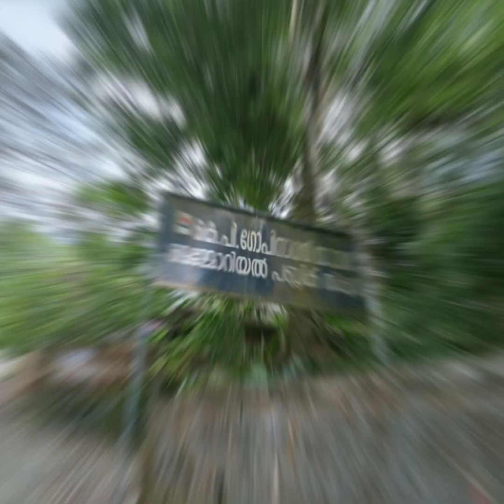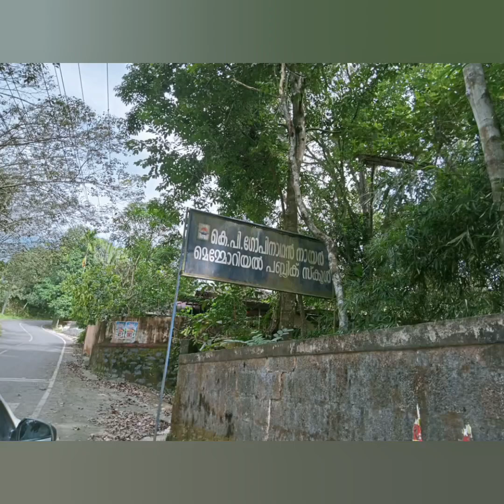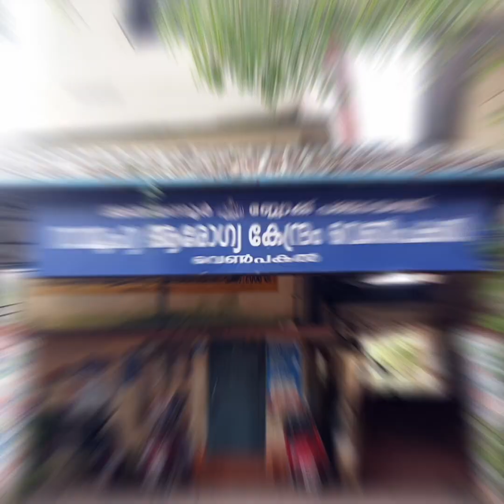Digital University Kerala UBA Video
Pradeep Kumar K, (UBA Coordinator)
School of Digital Humanities and Liberal Arts,
Kerala University of Digital Sciences, Innovation and Technology,
(Digital University Kerala- Estd. by the Govt. of Kerala)
Technopark Phase-IV Campus, Mangalapuram, Thiruvananthapuram 695 317